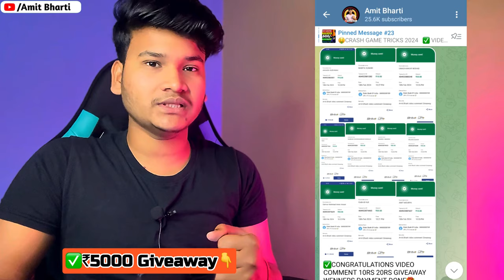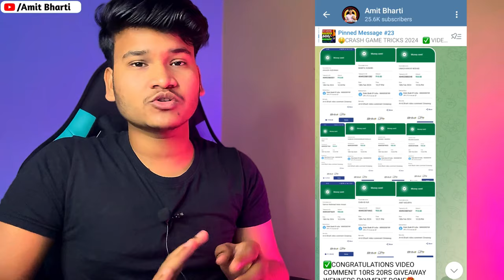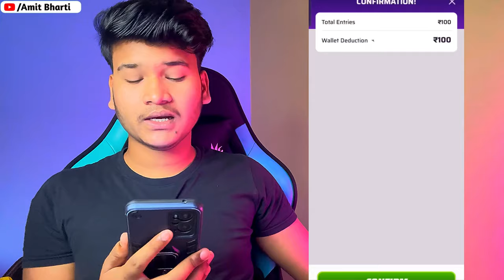😍जल्दी देखो! Winzo 100% New Trick 2024🔥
Solved Queries -:
winzo ₹100 World War Winning Trick
winzo World War ₹35 Game trick
winzo world war trick 2024
Winzo App World War ₹100 Tricks